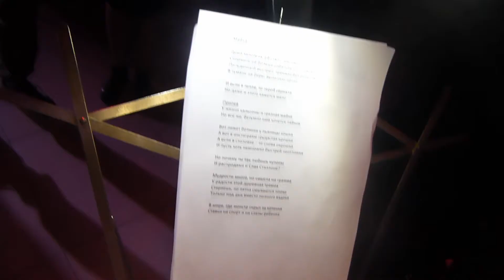Республика Марс - Майка (Live in Nakhodka)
Выступление Республики Марс в Panda Bar, в рамках фестиваля Steel Razor Fest VIII (г. Находка, 28 октября 2017 г.). Данный концерт стал дебютом нового фронтмена группы Святослава Грехова.